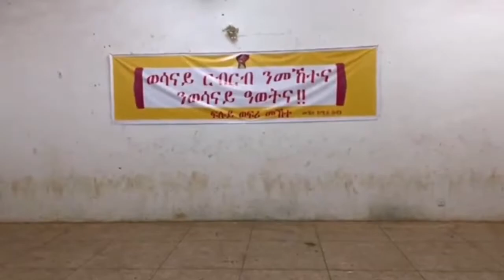Milaw Tesfay (ሚላው ተስፋይ) - Mekete Festival Tigray 2022 in Sudan - New Tigrigna Music